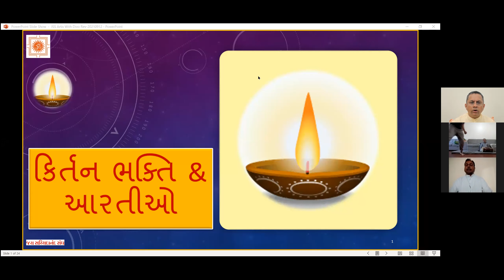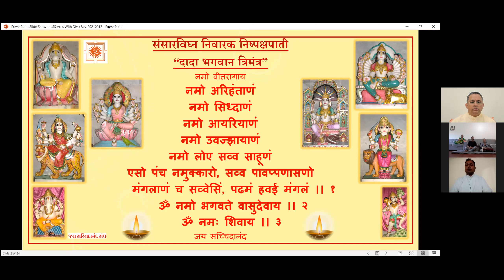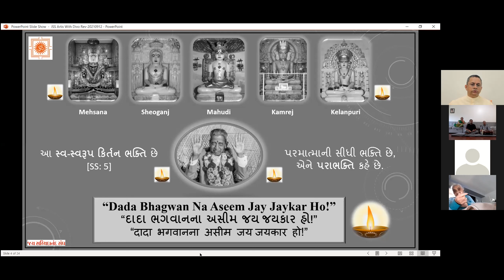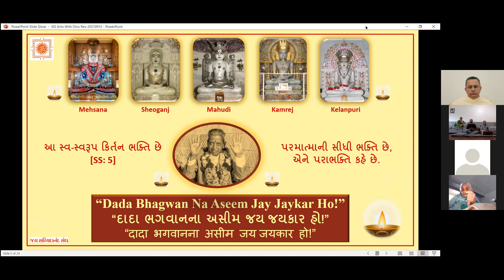12 Sept 2021 Dada Bhagwan JSS Kirtan Bhakti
Dada Bhagwan JSS Kirtan Bhakti with Aptputras, and  Mahatma Umeshbhai Patel Family, Winnipeg, Canada, with World Wide Mahatmas.